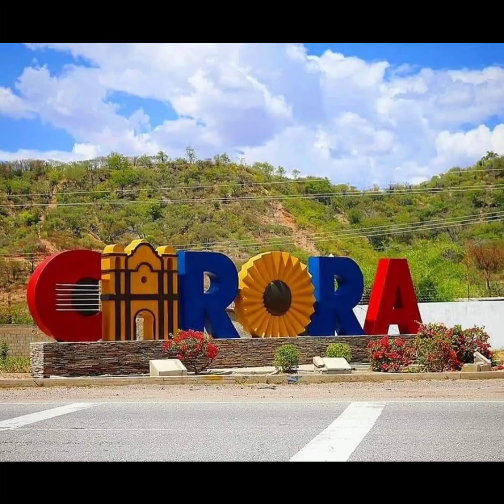Pa Carora Voy * Autor y Música *Juan José Colmenárez C. Vídeo con Imágenes.